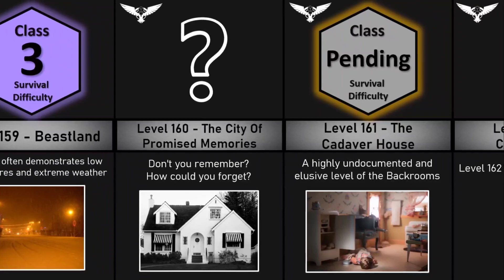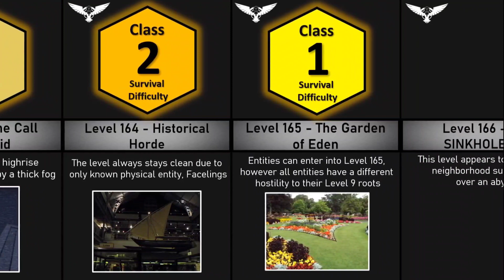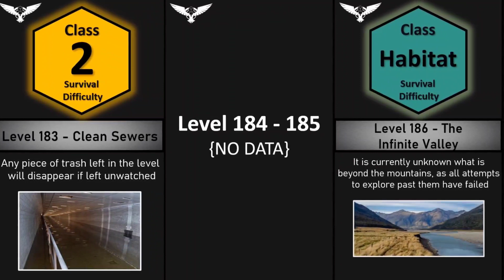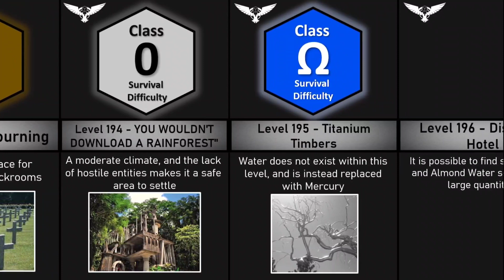Backrooms Comparison: Level 151-200 Survival Difficulty | Unknown Nightmares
Part 4 Backrooms Survival Difficulty from Level 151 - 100.

The Backrooms are a space that exists outside of reality. Each room or level contains its own array of beasts, monsters, and entities. There’s no one for a sure way for someone to enter the Backrooms. People found themselves in the Backrooms by means of touching a wall that seems out of place, going into an area that doesn’t feel right, or simply going there by accident in a dream. Once you land there, you're unlikely ever to leave.